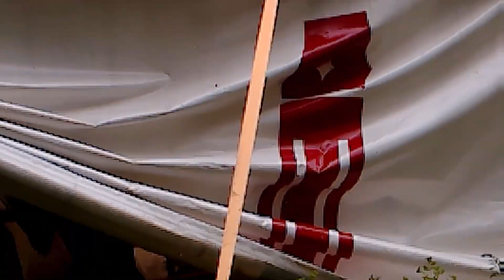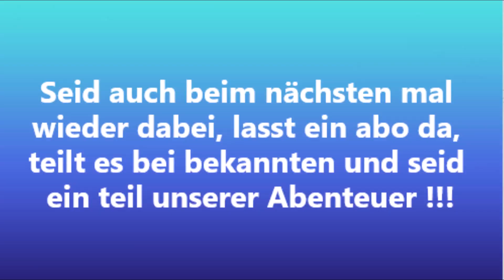Die Nordsee und die armen Tiere von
Wir haben uns für euch wieder auf reisen gemacht an die nordsee und mussten traurige dinge erleben, wie die reise weiter geht seht ihr im nächsten video !